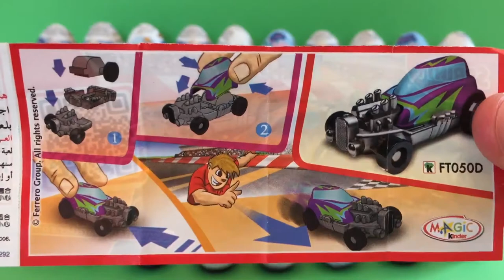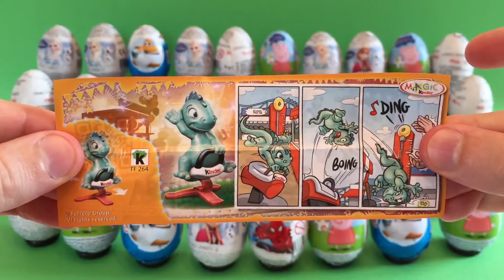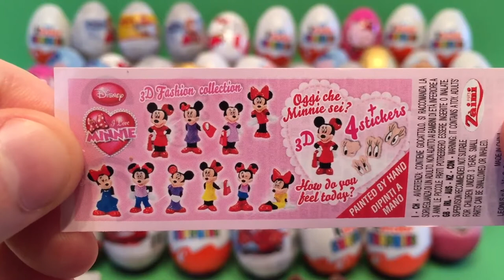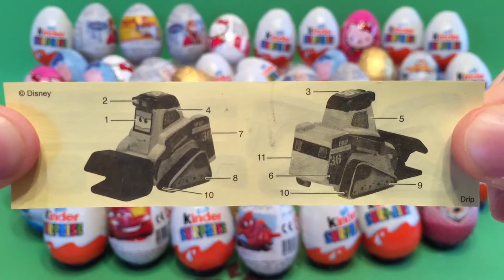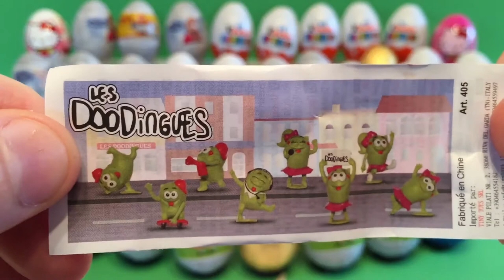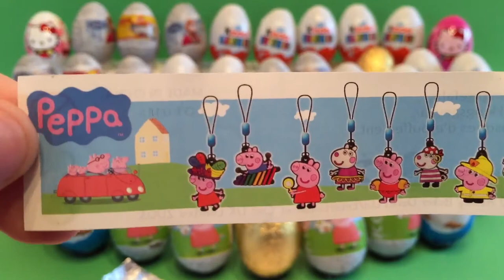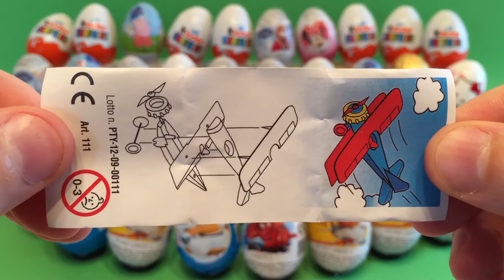26 Surprise eggs, Маша и Медведь Kinder Surprise Disney Pixar Cars 2 Mickey Mouse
26 Surprise eggs, Маша и Медведь Kinder Surprise Disney Pixar Cars 2 Mickey Mouse